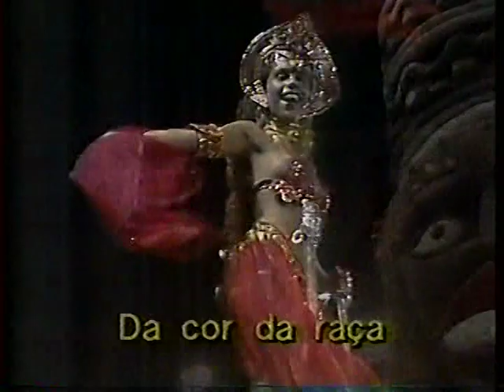SALGUEIRO 1992 - DESF. CAMPEÃS (Reclamações e Início de Desfile)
Quarto colocado no Carnaval de 1992, o Salgueiro entrou na Passarela do Samba, na noite das campeãs, cheio de reclamações contra alguns julgadores. "O Negro Que Virou Ouro Nas Terras Do Salgueiro", um passeio saboroso sobre a história do café, foi o enredo da escola.